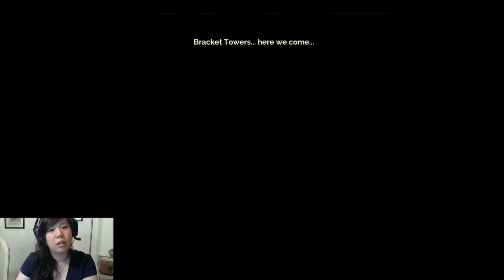Transistor | Part 5 | The Spine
Apparently, a monster's spine is not as fragile as the human spine. Darn.